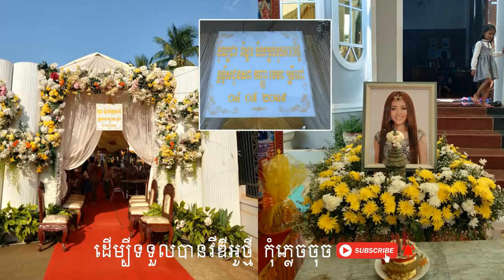ទិដ្ឋភាពពិធីបុណ្យគម្រប់ខួប ១០០ថ្ងៃ ខេមរៈ ស្រីពៅ និង ខេមរៈ សិរីមន្ដ ចប់បុណ្យ ភ្លាមឡើងឆាក់ភ្លេត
vjsothea
ឆាណែល VJ Sothea បង្កើតឡើងគោលបំណងចែករំលែកនូវពត័មាន តារាសិល្បះ និង ពត៏មានចំណេះដឹងផ្សេងៗ ទៅកាន់អ្នកទស្សនា តាម យូធូប សូមអរគុណ្យសម្រាប់ការគាំទ្រ